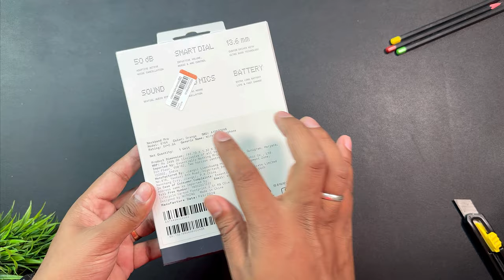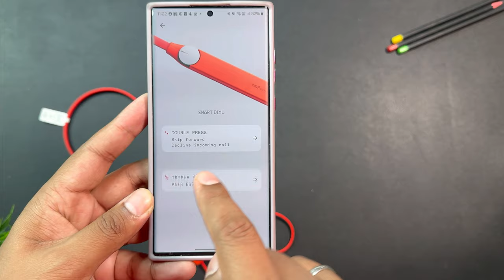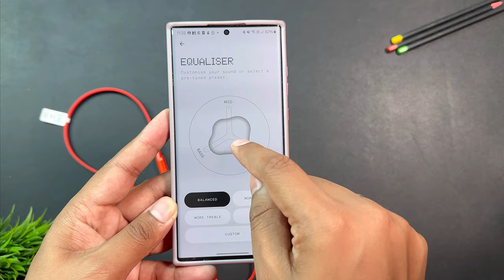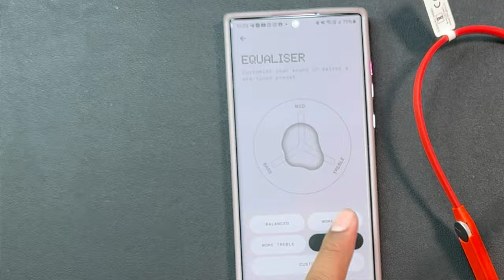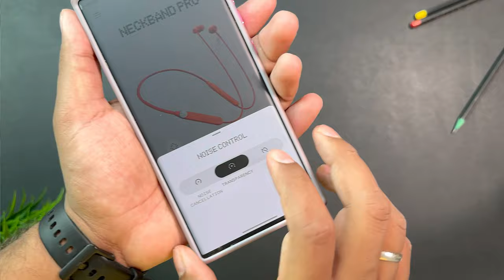50DB ANC & Dual Pairing // CMF neckband pro unboxing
50DB ANC & Dual Pairing // CMF neckband pro unboxing. In today's video we will unbox and review CMF neckband pro which is available with 50 db active noise cancellation and offer you a lot more features and function which will help you to get a better audio product and I was pretty much impressed with the audio of CMF neckband pro.